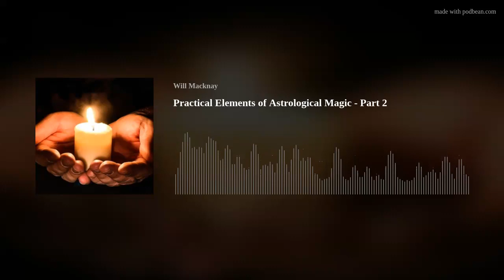Practical Elements of Astrological Magic - Part 2